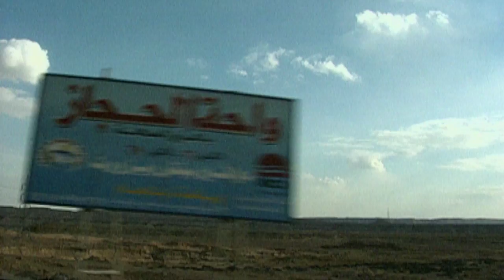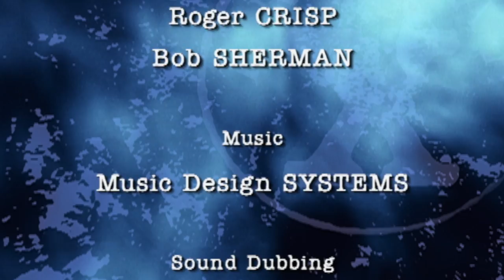Salaawa l Animal X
From Egypt comes a tale of a mysterious beast, reported to have injured dozens of people in ferocious night-time attacks.  It's name, the Salaawa, or female ghoul.  Animal X went to meet the victims of this bizarre stalker and to see first-hand the horrific injuries they've sustained. Witness accounts vary, but most say the animal looks like a dog or wolf.  Some claim it has supernatural powers the ability to change shape and jump high in the air.  Following 23 attacks in just two weeks in Quattamiya, police set up patrols in the district and ordered residents to stay indoors.  The animal responsible was eventually killed, but only after savaging an entire family.  They claim it was invincible and when they threw it on a fire, it's body would not burn.